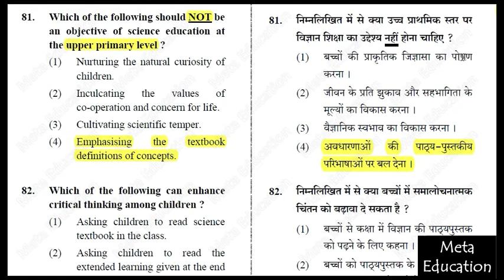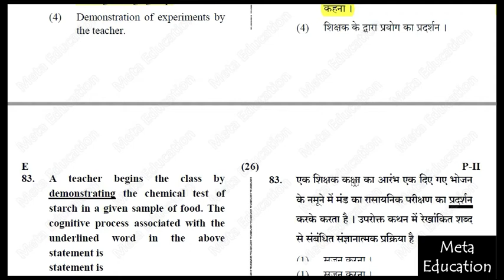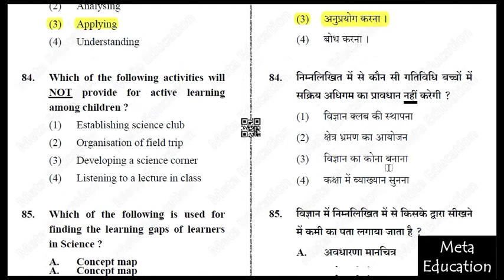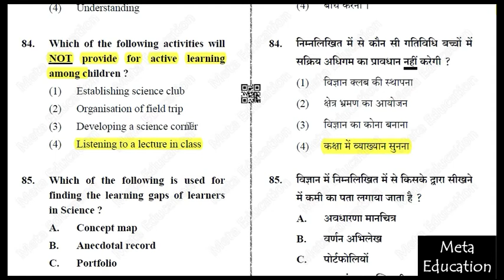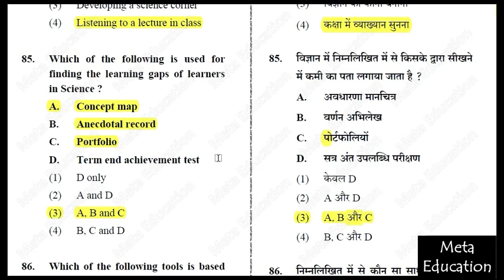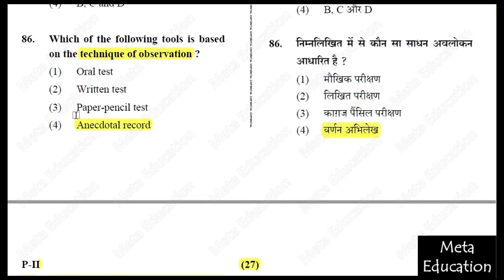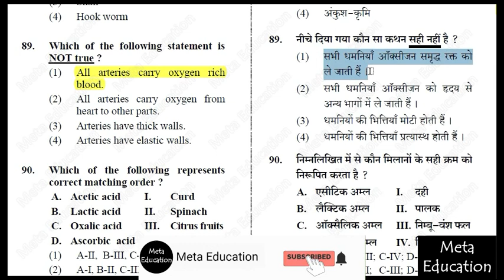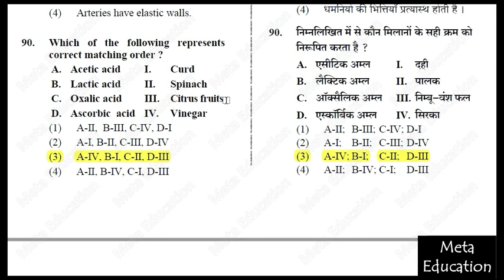CTET Paper 2 2019 part 9 Science (सीटीईटी विज्ञान) full solution with explanation in Hindi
CTET Paper 1 December 2019 full solution With Explanation
In This Series, we will discuss CTET previous year papers with a detailed explanation. After watching this video you should be able to solve a good number of questions from Paper 1 from the mathematics portion.

Success Master CTET Paper-I Class 1 to 5 2020
CTET Success Master Maths & Science Paper-2 for Class 6 to 8 2020
CTET Success Master Social Science/Studies Paper-2 for Class 6 to 8 2020
CTET & TETs Previous Years Papers (Class 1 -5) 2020 Paper-1
CTET Success Master Paper-I Class 1 to 5 Shikshak Ke Liye 2019 (Old Edition)